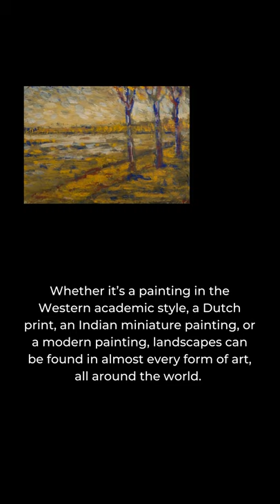L for Landscape Art | A-Z of Indian Art | MAP Bangalore